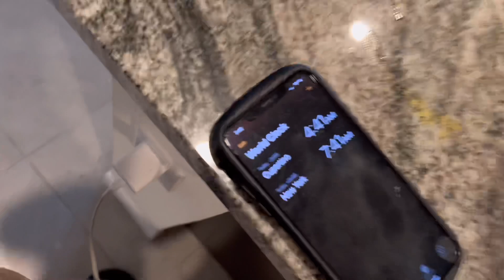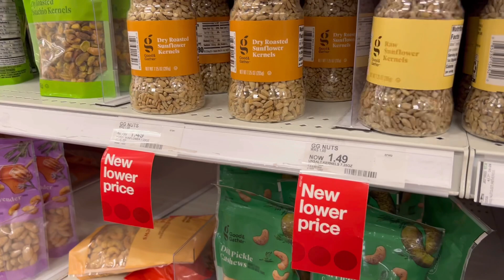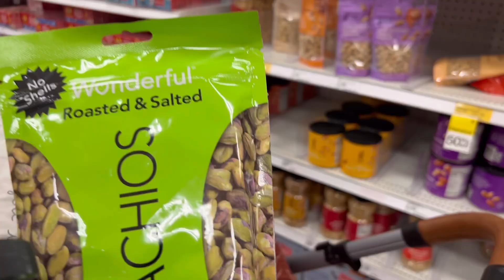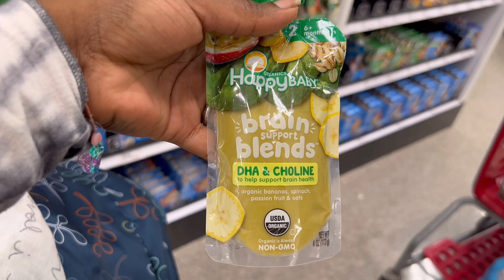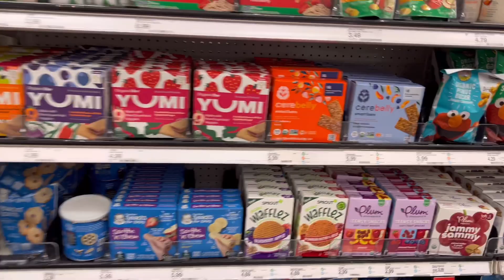Grocery Shopping For A Newborn Baby+Morning Routine W/Toddler + postpartum body talk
I’m still can’t believe I had another baby, I’m truly in love with our new addition ☺️ I urge first time moms and moms to be to try this method of turning your placenta into capsules to get some benefits that are very important after giving birth. Its great for mom and baby in all aspects ❤️🫶🏾

WELP!!! This is how it all started, this is the reason why I’m starting a new hair journey. No everyone talk about postpartum but it’s definitely important especially for new and first time moms. I hope this video can help some learn from my mistakes ♥️♥️

Link To Blow Dryer Used In Video⬇️⬇️